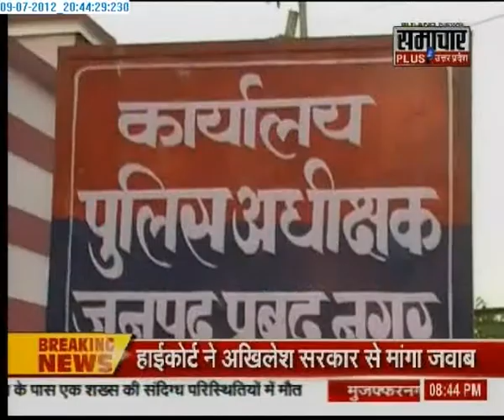Samachar Plus Naam Ki Rajneeti